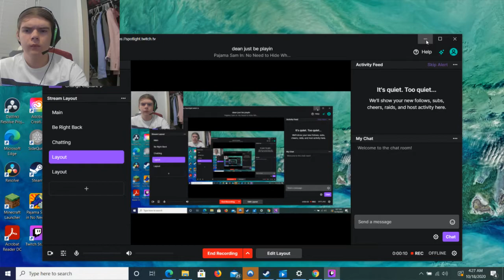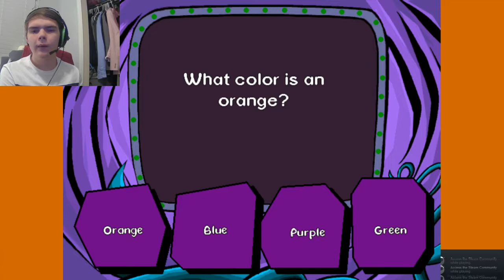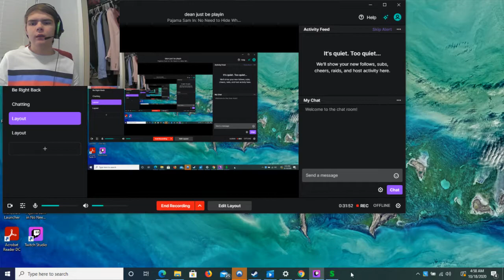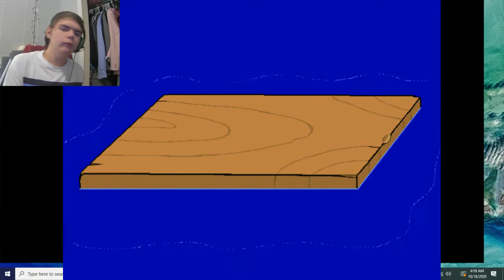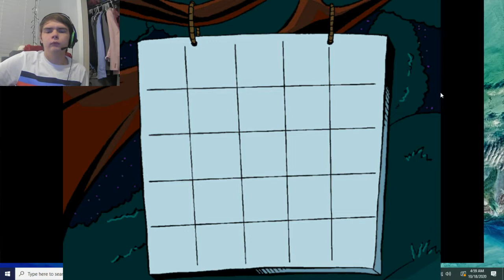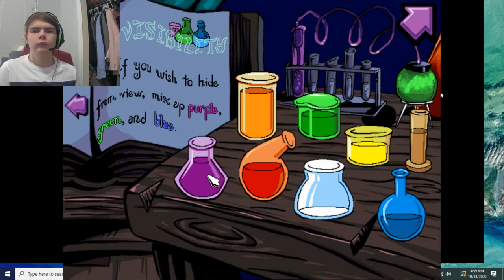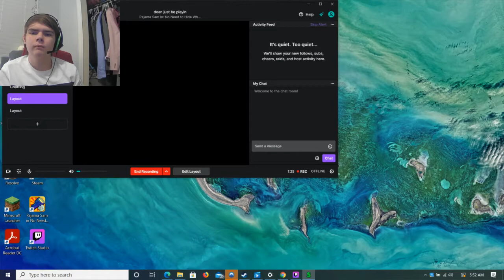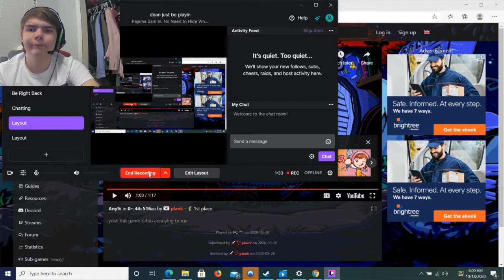Pajama Sam: No Need To Hide When Dean is Outside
Dean struggles to make it through pajama sam while looking gross as hell

sorry about the audio it took way too long to even make it like that